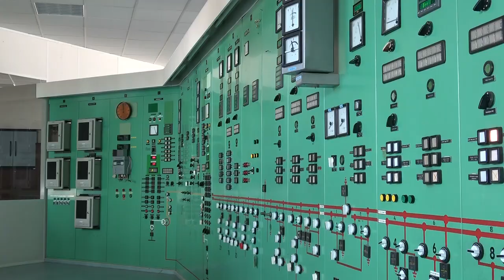Aktualności Grupy Azoty Police 01.04.2021